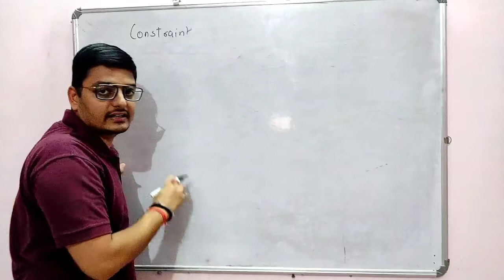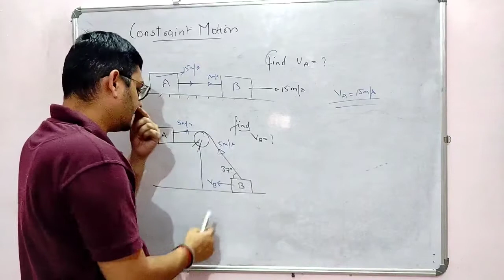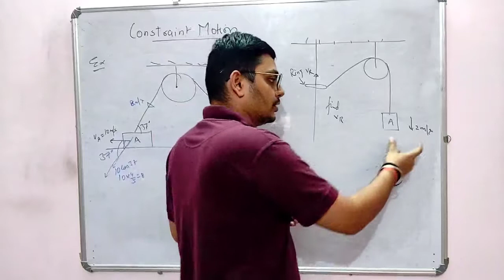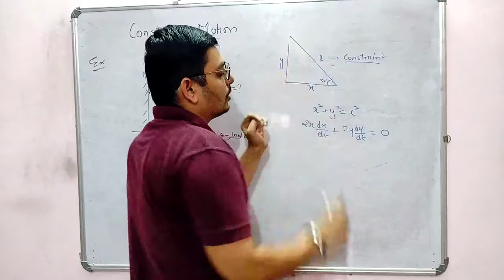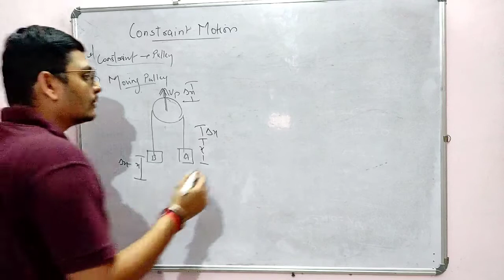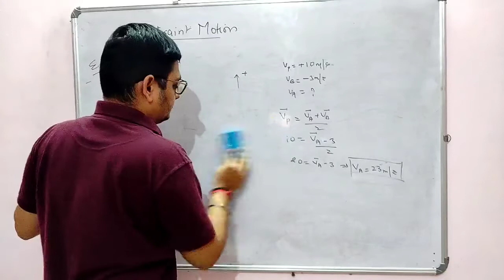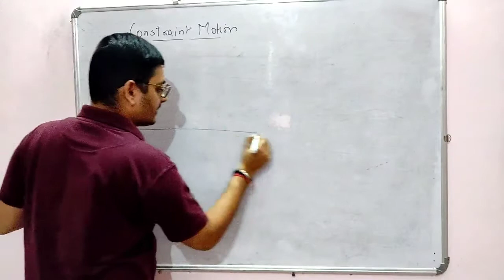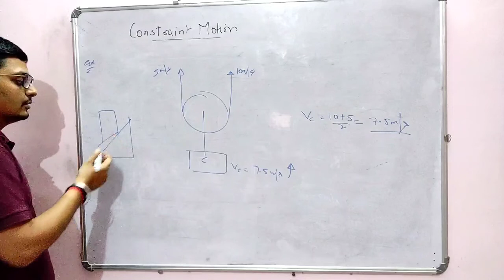Class 11 / Constraint Motion / Lect 24